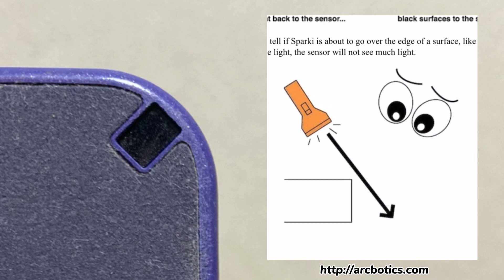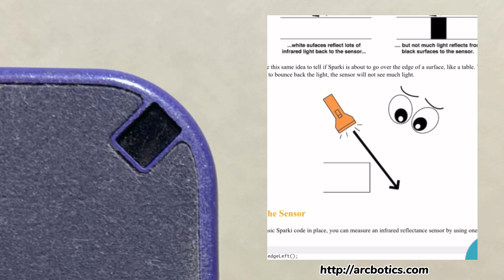ไขความลับ | EMO หุ่นยนต์อัจฉริยะ แต่เดินข้ามเทปดำไม่ได้ !!